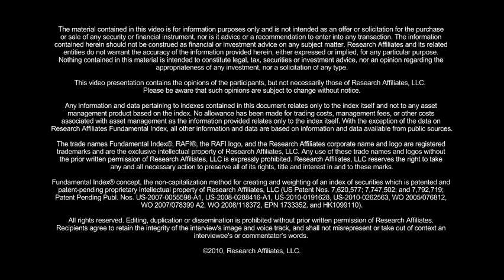Modern Portfolio Theory: Then and Now - Full Version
Rob Arnott interviews Harry Markowitz